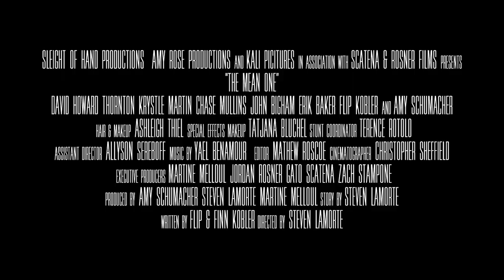THE MEAN ONE Trailer (2022)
In a sleepy mountain town, Cindy has her parents murdered and her Christmas stolen by a blood thirsty green figure in a red Santa suit.